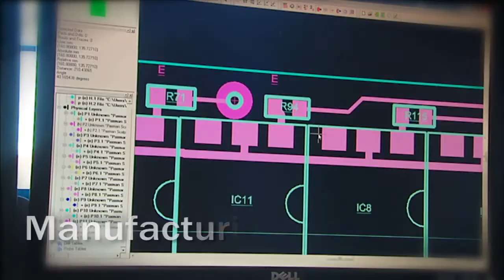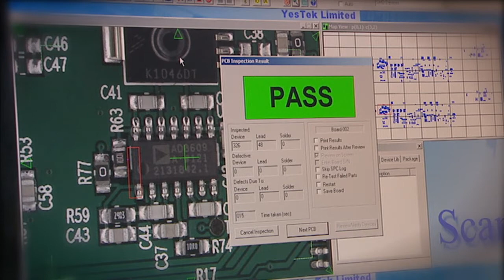EC Electronics Ltd Corporate Video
Electronic Manufacturing Services ( EMS ) - Contract Electronic Manufacturing Services ( CEM )

We provide a comprehensive range of Electronic Manufacturing Services ( EMS ), focussing on PCB Assembly, Cable and Wire Harness Assembly and Complete Product Assembly, from factories located in Basingstoke, UK and Petrosani, Romania.In parallel with EMS, we operate a managed Supply Chain Service, with a procurement and logistics hub based in Hong Kong, for virtually any type of product or assembly available from Chinese and South East Asian based manufacturers .

Manufacturing processes at our UK and Romanian sites are ISO 9001:2008 approved and workmanship is carried out to internationally recognised IPC standards. UL approval certification E346021 is in place for Wiring Harnesses.

Our mission is to deliver totally focused services, resulting in sustainable manufacturing and supply chain partnerships and long term relationships with our clients.

As a result we are proud to confirm achievement of UKAS Accredited Certification EN ISO 14001:2004 for our Environmental Management Systems

Specialties
SMT PCB assembly and test, Complete Product Assembly, Cable / Harness Assembly, AOI, Functional Test

Headquarters
Unit 4 Newton Court Rankine Road Basingstoke, Hampshire RG24 8GF United Kingdom

Industry
Electrical/Electronic Manufacturing

Type
Privately Held

Company Size
51-200 employees